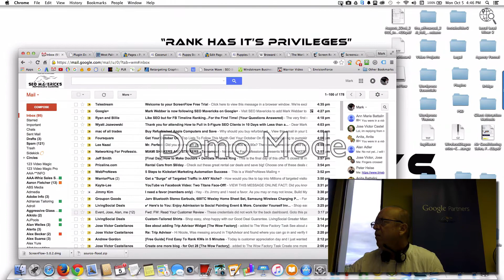Screenflow test1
test screen flow